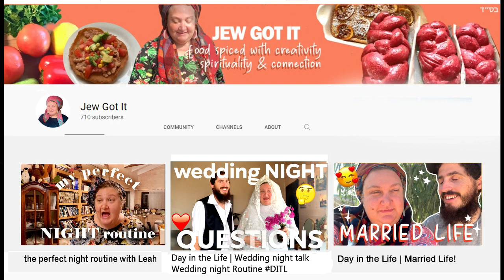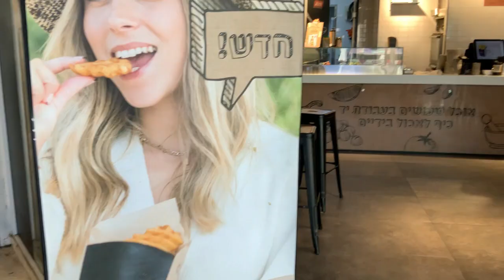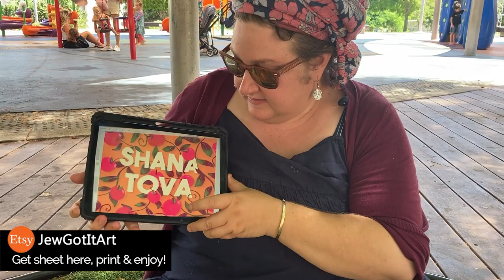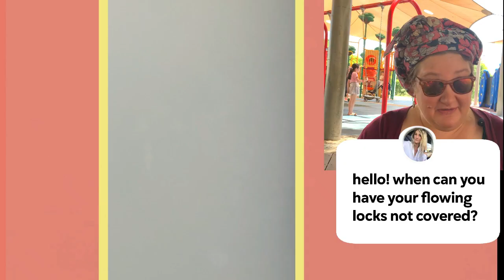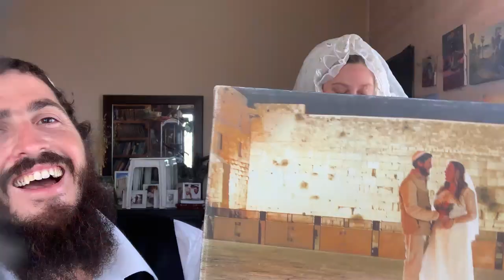How & Why I cover my hair as a Jewish Woman | Fun Styles Tutorial Part 2 | Shirt Headwrap? 😅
Hi, I'm Leah! Today were doing a Q&A on Why & How I cover my hair as a Jewish Woman | 5 Scarf Styles | Orthodox Wedding & bread recipe! As well as Wedding night talk, I  bake pomegranate bread with you while I rap, I mean wrap😁

⭐️Rosh Hashana Food Blessings (simanim) sheet

⭐️Rosh Hashana Art Card set

⭐️My Etsy Art Store
I create fun greeting cards, customized art & recipes downloads, check it out!

Things I talk about:  spirituality, secrets, hairwrap, haircover, q&a, jewish, jewish orthoodox, how to cover hair, how to, leggings headwrap, ditl, vlog, iced coffe, iced chai coffee, hadwrap, wrap, scarf, wig, hat, chai coffee, Orthodox Jewish mom, inspiration, vlog, humor,  jewish recipes, kosher food, snacks, summer snacks, easy food cooking, oprah, being productive, being happy, healthy recipes, kosher food, easy recipes,  israel, jew, jews, israeli, hebrew, jewishculture, love, jewishgirl, jewishwomen, jewishcommunity

Hi, I’m Leah, I’m a Jewish Orthodox mom and I cook healthy, fast & easy recipes with simple Ingredients

🍎Comment on what's your favorite dish from your culture, I'd love to try it on this channel & mention you. SAY HI or if you're new introduce yourself with your name & where you are from.

 ⭐️⭐️RECIPE⭐️⭐️

POMGRANTE BREAD
-3/4 cup water
-1.5 cups beets (about 2 cooked beets or raw)
BLEND beets & water together
then add:
-3 1/2 cups flour (I used white spelt flour)
-1.5 tsp salt
-2 tsp active dry yeast

INSTRUCTIONS:
-Blend water & beets together
-Add all ingredients and start kneading or put into stand mixer
-This dough should be FIRM (to keep the shape) so you might need to add more flour - until a playdough like consistency
-Let rise until it doubles (about an hour)
-Then start rolling dough into circle rolls
-Take 1 inch dough and roll it into circle (for crown on top)
-Slit the top 2 - 3 with scissors like on video
-Place crown on roll
-Make egg wash 1 egg and 1 tsp paprika
- BAKE 465F/240C for around 15 mins

⭐️WATCH WHAT YOU WANT⭐️

00:00 Hair covering intro
00:38 Why Jewish married women cover their hair
01:24 Style #1 Bright and Crazy Q&A #1
02:57 Wedding Night Questions
04:00 Style #2 and Q&A Twist Renaissance Wrap
05:45 Eating Falafel
06:03 Pomegranate Bread Recipe
06:57 Rosh Hashana Simanim & Art
07:49 Hat Style
08:00 My Daughters style & Carlie question
08:40 Shirt hair wrap
09:07 Aylam answers covering for divorce women
10:45 Bloopers